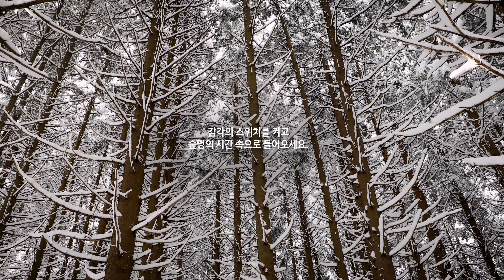[숲멍의시간🎧] 귀로 만나는 숲의 평화 (스위치:ON)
(🎧 감각의 스위치를 켜고 숲멍의 시간 속으로 들어오세요!)

귀로 만나는 숲의 평화

밤새 내린 눈이 온 세상을
햐얗게 색칠해놓은 숲속에서

쨍하게 반짝이는 햇살 소리, 뽀드득 눈 밟는 소리,
퍼드득 날아가는 새떼 소리, 휘이잉 불어오는 겨울 바람에 꽁꽁 언 손을 녹이려고
호호 불어보는 입김 소리

그 안에서 추운 줄도 모르고 뛰어다니는
컹컹 강아지 소리와 꺄르륵 아이의 웃음소리까지 들어보세요.